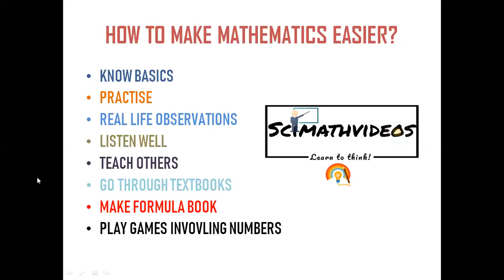How to make maths easier? Methods to excel yourself in maths.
Mathematics is still a difficult subject for most of the children out there.This video is to help all of them with certain important methods to follow so, that every child can excel in maths.Kindly share and subscribe this channel.
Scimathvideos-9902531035